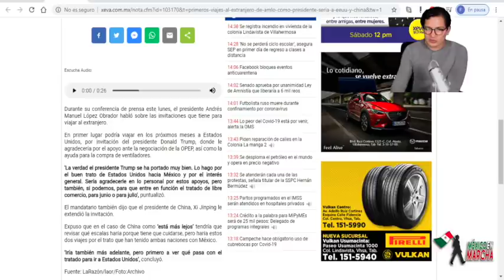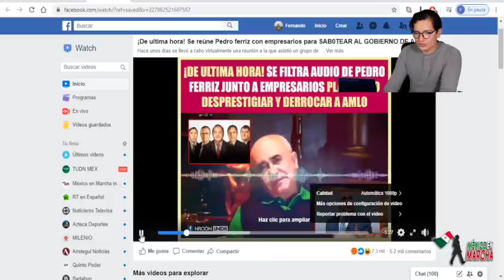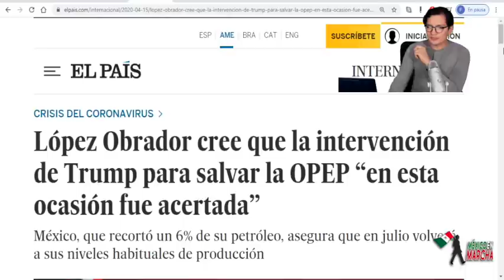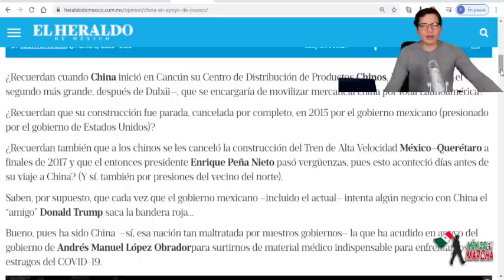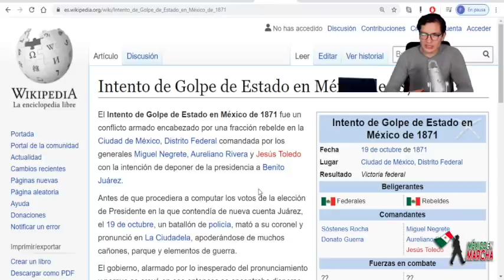AMLO busca Ayuda En China Ante 4menaza De Golpistas!! Presidente Chino Enviará Refuerzos!!